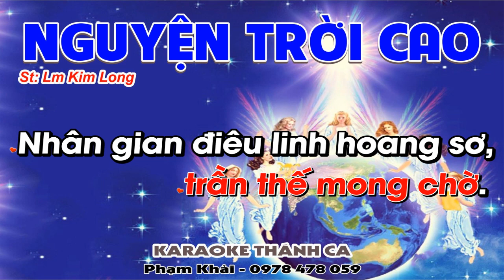Nguyện Trời Cao Karaoke Tone Nữ - (St: Lm. Kim Long) - Nguyện trời cao đổ xuống sương mai...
❤️ Ca khúc: NGUYỆN TRỜI CAO
🎹 Sáng tác: Lm. Kim Long
🎤 Trình bày:  KARAOKE
📀 Video karaoke : KARAOKE THÁNH CA
🎧 ĐT: 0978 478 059 (zalo)
LỜI BÀI HÁT: NGUYỆN TRỜI CAO
ÐK: Nguyện trời cao đổ xuống sương mai.
Mây ơi mau hãy mưa Vị Cứu Tinh.
Các tầng trời nói lên hiển vinh Chúa.
Không trung cao chiếu kỳ công tay Người.

1.Chúa ơi! xin đừng chấp tội chúng con.
Này đây Si-on lạnh vắng, thành thánh điêu tàn.
Giê-ru-sa-lem hoang vu,
nơi cha ông chúng con xum họp ngợi khen Chúa,
giờ đây thành tiêu sơ.

2. Chúa ơi! xin đừng xét phạt thế gian.
Ðoàn con ăn năn tự hối, nguyện Chúa thương tình.
Xin thương tha muôn oan khiên.
Mau mau ban Ngôi Cứu Tinh
trong tâm hồn khao khát, ngày đêm hằng van xin.

3. Chúa ơi! xin Người nhớ lời hứa xưa.
Và mau ban ơn giải thoát trần thế mong chờ.
Nhân gian điêu linh hoang sơ,
luôn trông mong ơn Cứu Tinh
an bình và công chính tựa cây ngàn mong mưa